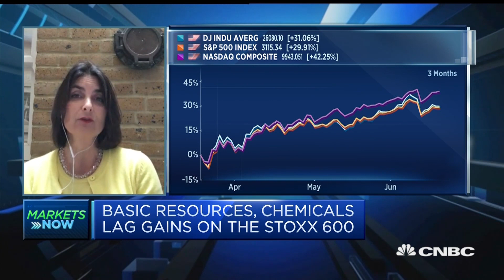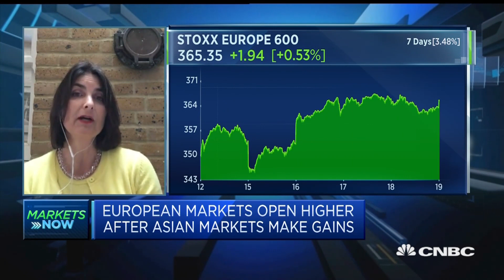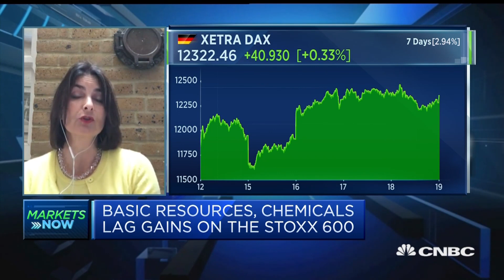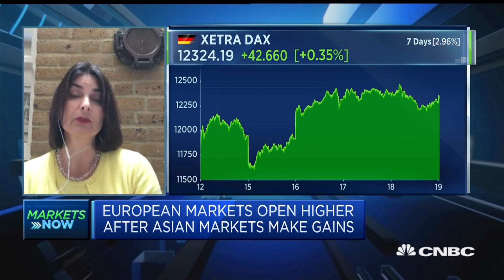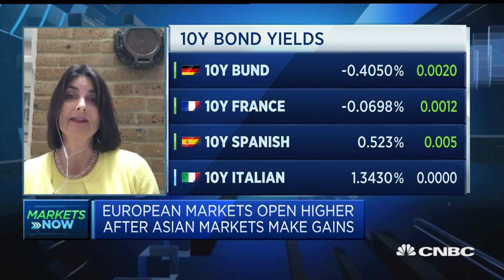Investors should stay invested — but keep some dry powder, strategist says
RBC Wealth Management's Frederique Carrier says there could be more volatility in stocks unless the economy catches up with the market.